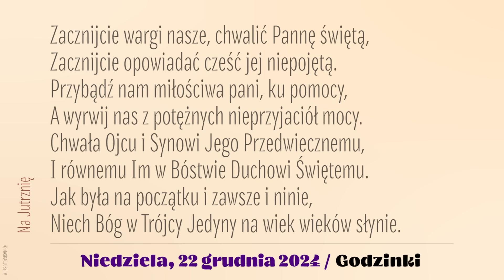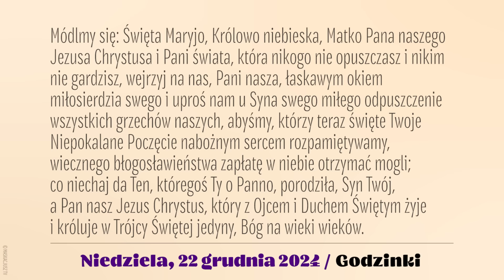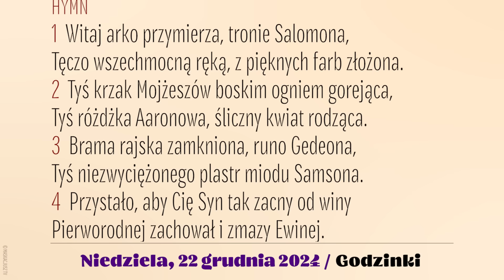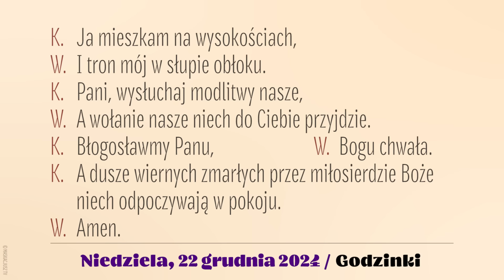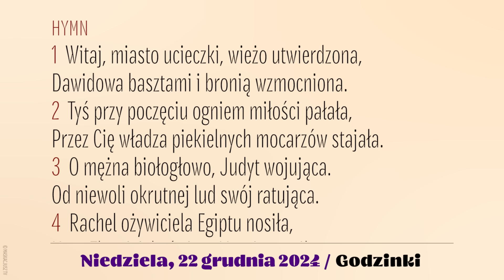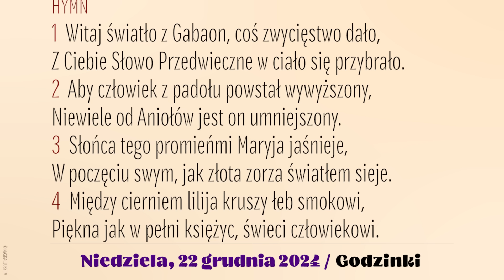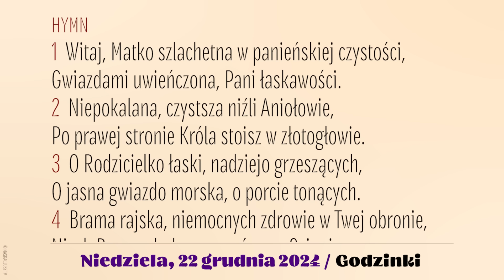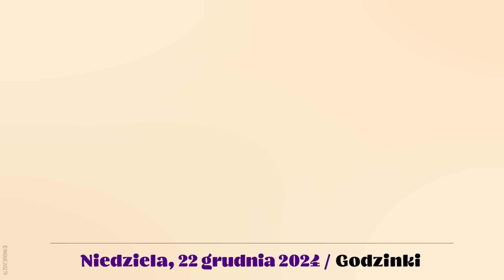Godzinki | 22 grudnia 2024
Godzinki o Niepokalanym Poczęciu NMP | 22 grudnia 2024
IV Niedziela Adwentu